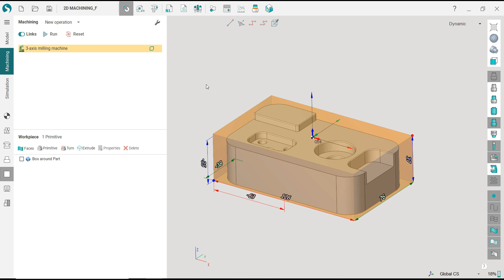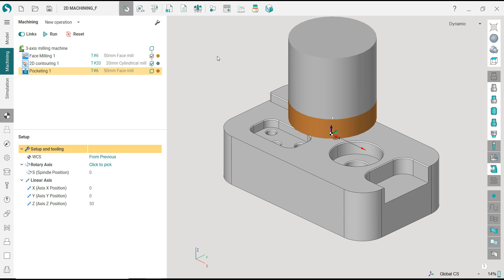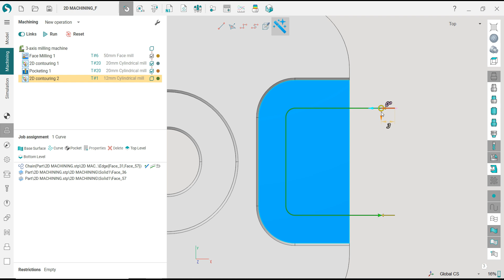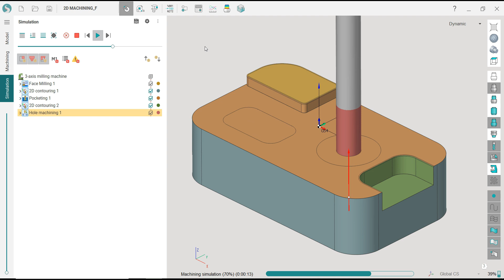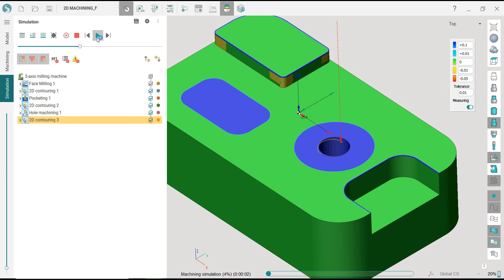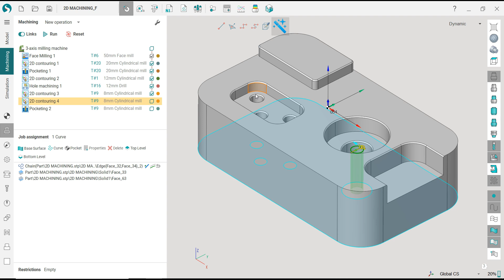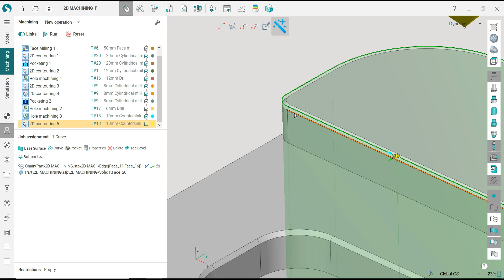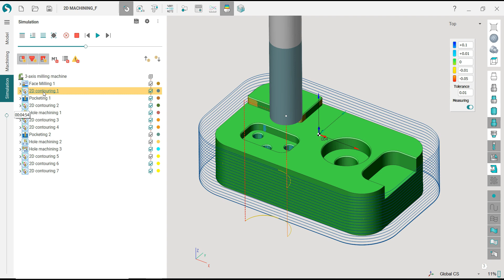SprutCAM Tutorial #63 | Milling 2D Basic Beginnners Toolpath Machining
SprutCAM Tutorial

Skype: henrynguyen866
Thanks !